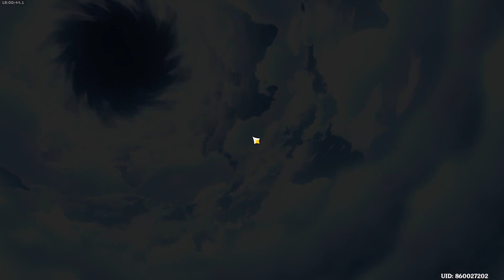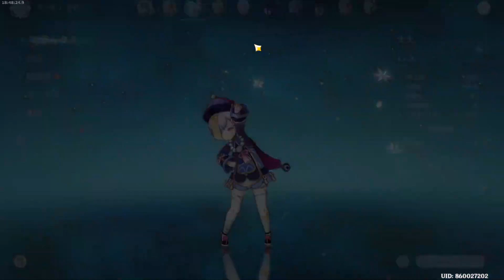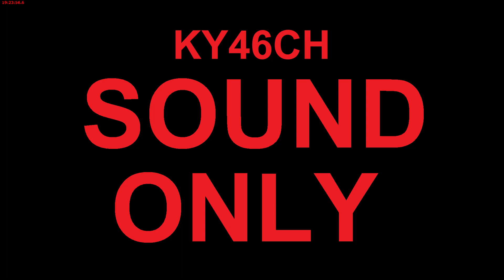2023-03-03 夕原神 Twitch